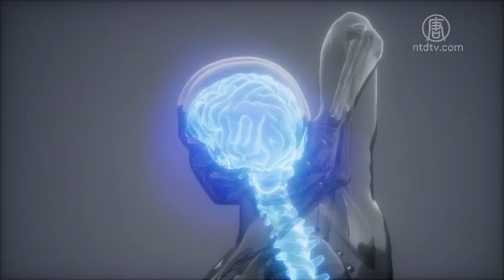頭痛時常有 原因不可忽視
頭痛是常見的症狀，幾乎每個人都曾經有過頭痛的現象，而其中有一些，可能是嚴重病症的表象。頭痛分為非器質性與器質性。